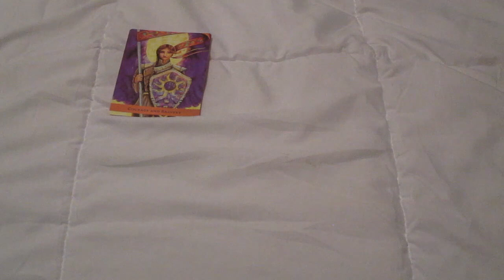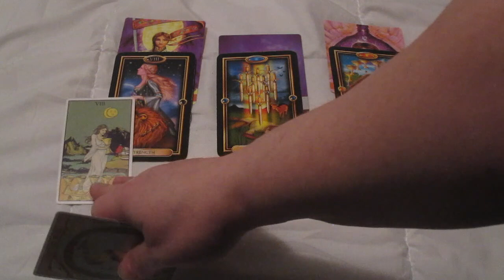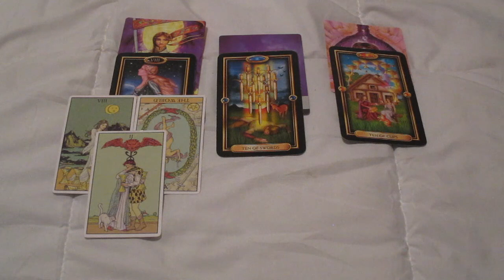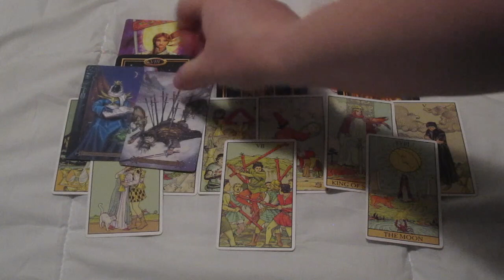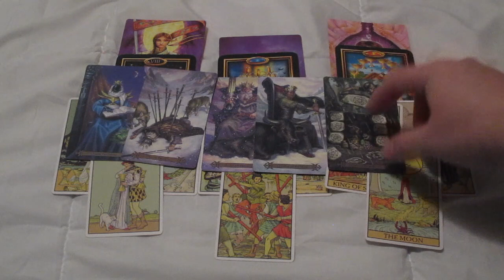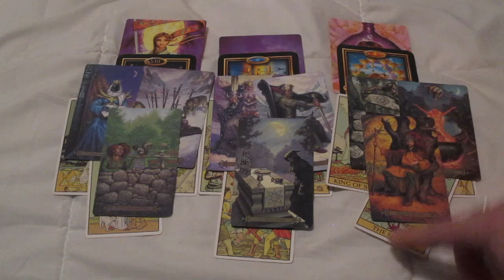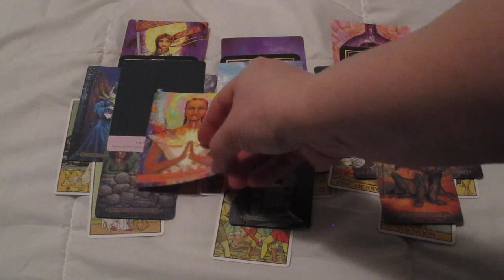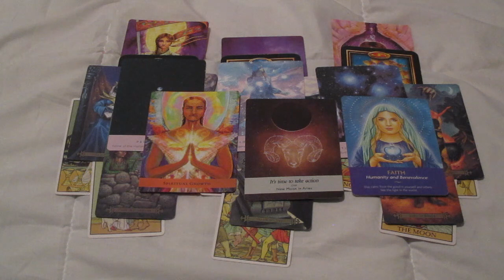LIBRA ♎️ "Your next 48 hours" finding out the truth 🕵️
Much love!
~Renee G